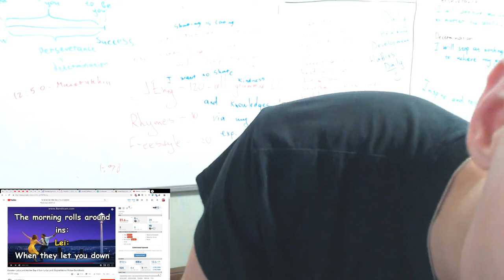La La Land Another Day of Sun | Vocal Practice via Karaoke | Let's sing together! Journey EJVocal 3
11:46 - Last attempt

Thanks :)

F.A.Q.:

1. Why do I learn English?

2. Why do I learn Indonesian?

3. Why am I doing reactions?

4. Why am I making a video?
Self-psychotherapy
Development of my own skills
Autobiography
Self-awareness

5. Why am I learning new skills?

6. According to the results, the language I want to talk mainly?

7. What do I want to get on the total?

8. What do i love?
Communication with people
Dancing
Developing
Singing
Playing music
Speaking
Training
Make new
Playing computer games
Drawing
Having fun